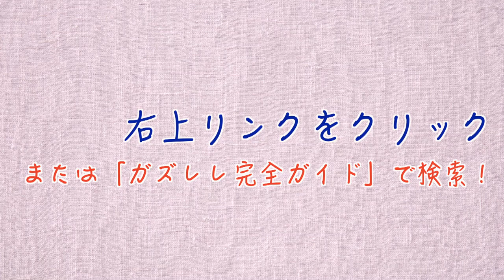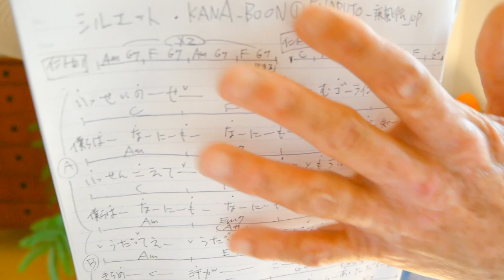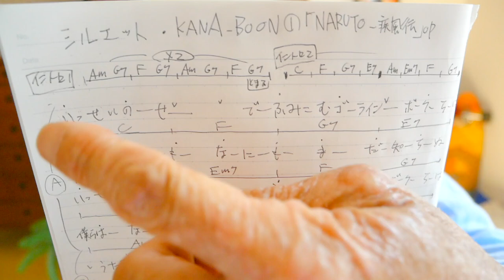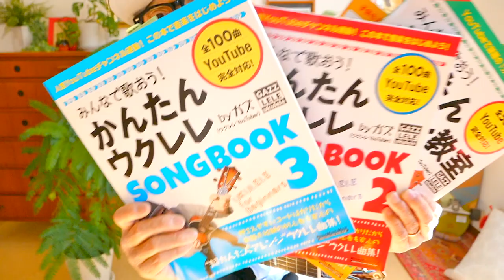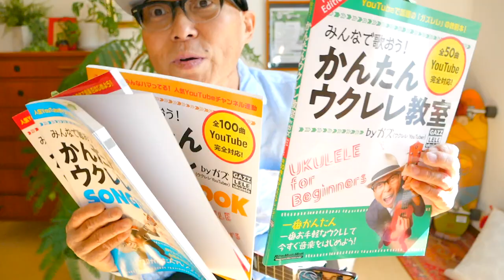シルエット / KANA-BOON（ NARUTO -ナルト- 疾風伝 OP）【ウクレレ 超かんたん版 コード&レッスン付】